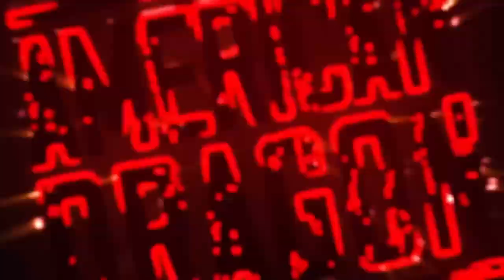[AEW] Born for Greatness - Elliot Taylor, Mozzy & Fetty Wap (Bryan Danielson AEW Theme) [FULL THEME]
Elliott Taylor, Mozzy & Fetty Wap - Born For Greatness + Elliot Taylor - Born for Greatness (AEW Edit for Bryan Danielson's AEW Official Walkout Theme) w/ Your Gonna Get Your Fucking Head Kicked In Chants from Ring of Honor and All Elite Wrestling

NOW AVAILABLE!

Amazon Music

Entrance Video (V2) & Born for Greatness (AEW Edit) belongs to All Elite Wrestling, Elliot Taylor

Theme Count:
1st: "Final Countdown"
2nd: "I Came to Play" (2nd WWE Edit) [The Miz's Theme used by Daniel Bryan in NXT as Miz's Rookie]
3rd: "Wild & Young" (WWE Edit) [NXT Theme]
4th: Ride of the Valkyries (WWE Edit)
5th: "Ride of the Valkyries 2011" (WWE Edit)
6th: "Freefall"
7th: "Big Epic Thing"
8th: "Big Epic Thing" (2nd Version)
9th: Flight of the Valkyries
10th: Born for Greatness (Instrumental)
11th: Born for Greatness (Instrumental V2)
12th: Born for Greatness (Elliot Taylor / V1)
13th: Final Countdown (1 time for AEWxNJPW Forbidden Door 2)
14th: Born for Greatness (Ellito Taylor / V1)